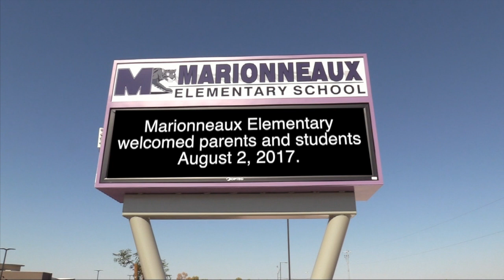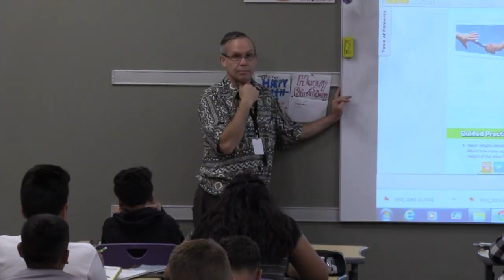Marionneaux Board Presentation 9-17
This video is about Marionneaux Board Presentation